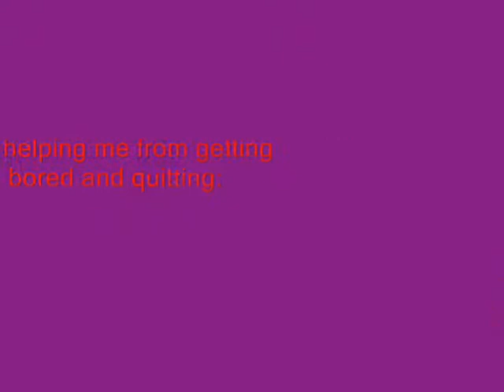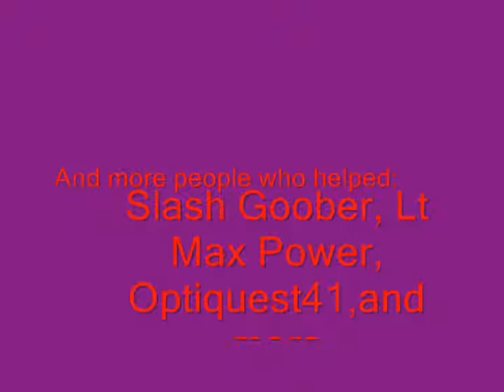99 Cooking by Tempaquet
This is the Video of me getting 99 Cooking

Metallica - No Leaf Clover (S&M album)

Metallica - From Whom the Bell Tolls (Ride the Lightning album, wasnt able to finish it because the video wasnt long enough :s)

Also some usernames got cut off lol, it will be fixed in the vid with those bubble thingys with words that you right in them. Probably a bad way of explaining it lol.